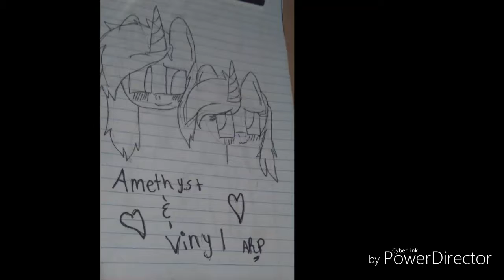Drawings from Alyssa draws✨🌟👌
Song: "die anywhere else "by"( night into the woods ")